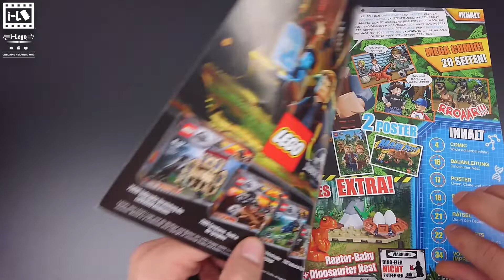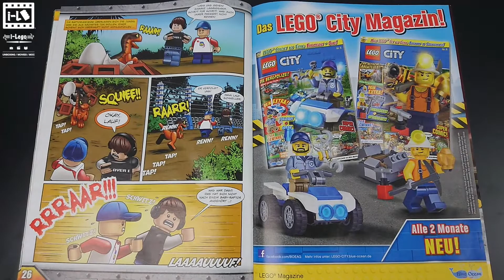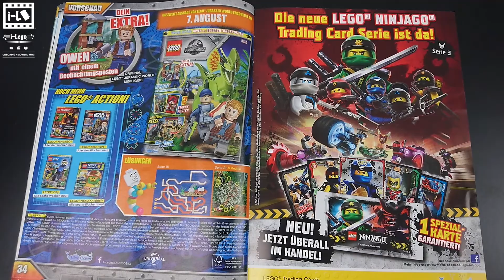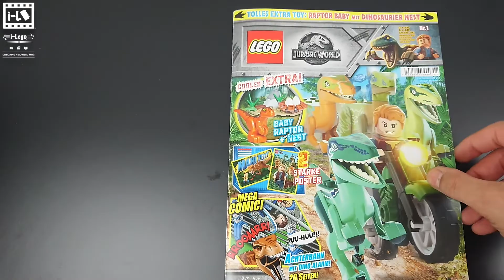ASMR LEGO Building no talking JurassicWord 2018/1 RelaxingSound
Link 2 bay
⬇️ Lego Jurassic Word Nr.1 2018 ⬇️
on   👓👉 Amazon.de  👈🕶

Short Stop Motion Movie
Unboxing and MOC
on i-Lego YouTube Channel
i-Lego
UMBOXING / MOVIE / MOC

ASMR LEGO® Building no talking @ilego JurassicWord 2018/1 RelaxingSound iLego asmrlego legojurassicword iLego unboxing legojurassicword asmr lego stop motion lego lego city lego movie 2 asmr lego city 2020
legostopmotion lego asmr lego katalog 2020 lego moc legomovie2 legospeedbuild lego fortnite lego katalog lego unboxing
emmet lego movie lego city movie lego city ocean 2020 lego mini movie lego movies space lego unboxing lego city asmr legofortnite legominifigures 60247
asmr building lego 60247 lego city sets 2020 lego city stop motion lego ferrari
lego lego city lego lego lego lego moc speed build lego movie 2 sets
lego movie 2 stop motion lego stopmotion lego unboxing minifigures
short movie space ship stop motion film stop motion movies youtube movies
обзор лего